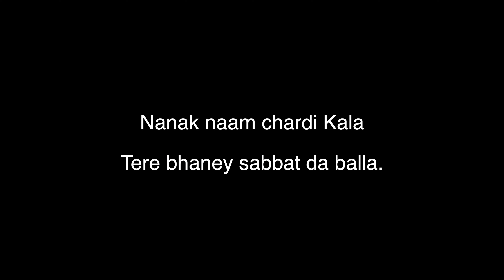Nagar Kirtan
Nagar Kirtan UK Birmingham 2023. Guru Nanak Dev G parkaash.